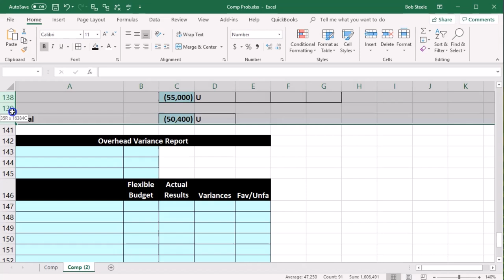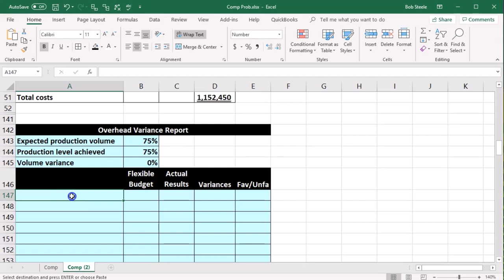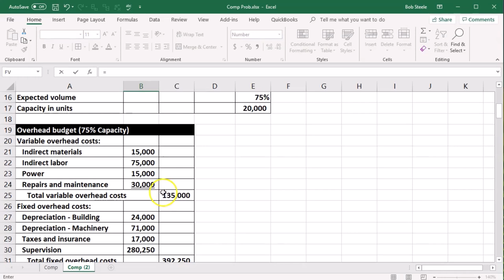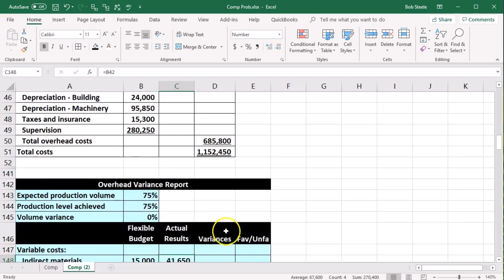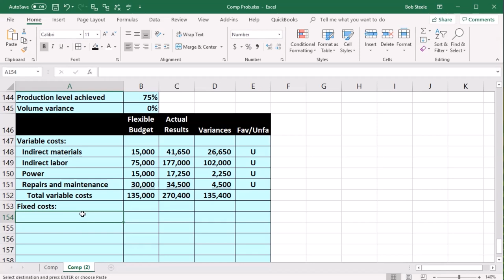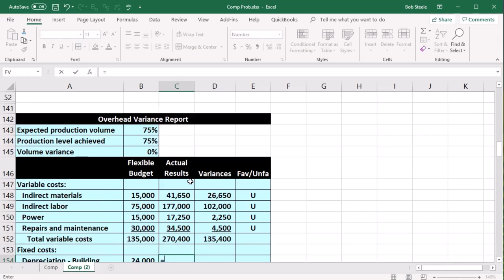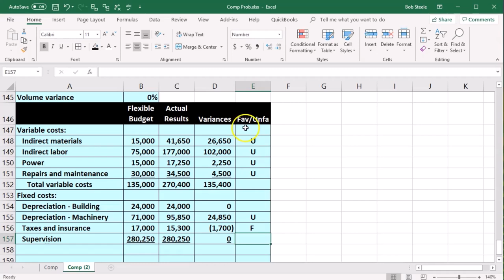Comp Prob 5 Overhead Variance Report - Contabilidad Gerencial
Comp Prob 5 Overhead Variance Report
Contabilidad Gerencial